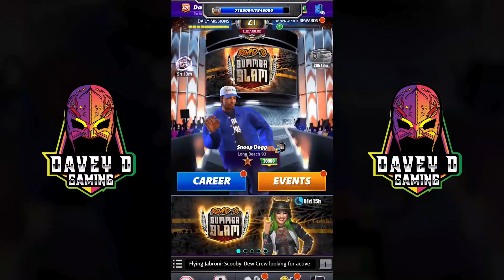"Unleashing the Power: Leveling My Roster to Crush SummerSlam Competition!" || WWE Champions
Brace yourself for the destruction I'll unleash as I level up my roster, ensuring that no opponent stands a chance at SummerSlam, and securing my place as a force to be reckoned with.

*Every WWE purchase gets yo bwoy sum commission 💰